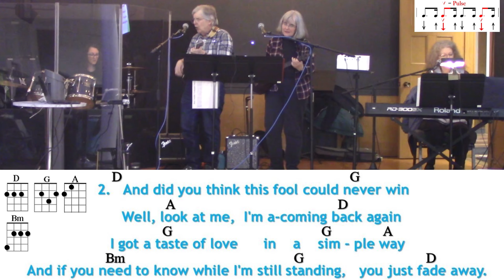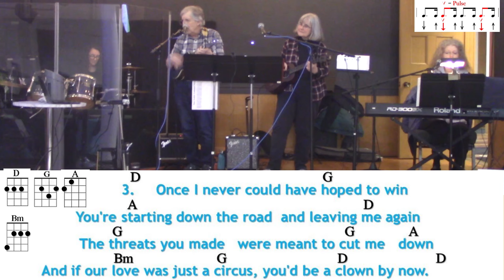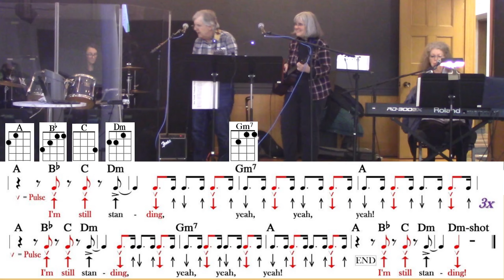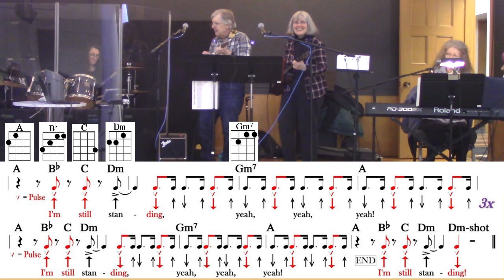Elton John - I'm Still Standing (ensemble cover) Ukulele Play Along - Music At Green Gables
Email for a **FREE PDF** of this arrangement (chords, lyrics and strumming patterns), as performed by the Music @ Green Gables Thursday night jam group from Kitchener, Ontario, Canada, and led by Jennifer Stacey on U-Bass, Doreen Sharman on keyboard, Kate Dudek on drums, and Len McCarthy on a Dhani Harrison tenor ukulele. The group usually numbers around 30 people, and consists of around 25 ukes plus flute, violin, keyboard, guitar, bass and percussion.  In addition to these twice monthly jam sessions, M@GG offers workshops for adults on ukulele, guitar and keyboard and classes for children based upon principles of Orff music making. In the summer, M@GG offers Additional Qualifications courses for Primary/Junior Music (as a satellite campus for York University, Toronto).